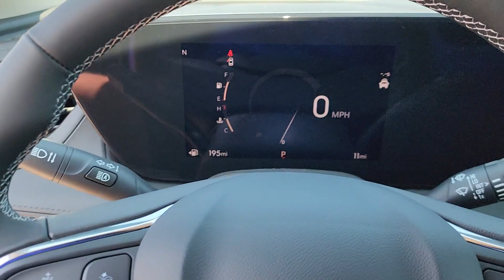2024 Buick Encore GX Tulsa, Broken Arrow, Owasso, Bixby, Green Country, OK B24063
Ocean Blue Metallic New 2024 Buick Encore GX Avenir available in Broken Arrow, Oklahoma at Ferguson Superstore. Servicing the Tulsa, Owasso, Bixby and Green Country, OK area.

Ferguson Superstore
1601 N Elm Place

2024 Buick Encore GX AvenirFactory MSRP: $33,235 $1,250 off MSRP! NUMBER 1 RATED BUICK DEALER IN CUSTOMER SATISFACTION FOR SEVERAL REASONS, #1- OUR PRICING IS ALWAYS UPFRONT AND SIMPLE, #2 LARGEST SELECTION IN OKLAHOMA, #3 WE TAKE CARE OF YOU AFTER THE SALE.29/31 City/Highway MPGPRICING INCLUDES FERGUSON DISCOUNT AND ALL NATIONAL AND REGIONAL INCENTIVES! #1 VOLUME GMC DEALER IN OKLAHOMA! You pay the price listed plus a $379 documentation fee, less any extra incentives if available and/or applicable. Please call to check on availability. NO BROKERS OR DEALERS, PLEASE. Price includes: $750 - Buick Conquest Purchase Private Offer. Exp. 10/31/2023
LICENSE PLATE BRACKET  FRONT,AUDIO SYSTEM  11 DIAGONAL HD COLOR TOUCHSCREEN  AM/FM STEREO.